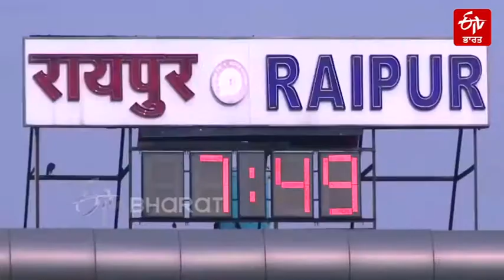ਆਈਪੀਐਸ ਅੰਕਿਤਾ ਮੈਮ ਐਤਵਾਰ ਨੂੰ ਗੁਰੂ ਜੀ ਬਣ ਜਾਂਦੀ ਹੈ ਇਹ ਅਧਿਕਾਰੀ | IPS Ankita | ETV Bharat Punjab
ਆਈਏਐਸ ਦੀ ਪ੍ਰੀਖਿਆ ਪਾਸ ਕਰਨਾ ਹਰ ਪ੍ਰਤੀਯੋਗੀ ਦਾ ਸੁਪਨਾ ਹੁੰਦਾ ਹੈ, ਪਰ ਕਈ ਵਾਰ ਸਹੀ ਅਗਵਾਈ ਦੀ ਘਾਟ ਕਾਰਨ ਕਈ ਪ੍ਰੀਖਿਆਰਥੀ ਸਫਲ ਨਹੀਂ ਹੁੰਦੇ। ਬੱਸ ਇਹੀ ਦਰਦ ਅੰਕਿਤਾ ਨੂੰ ਵੀ ਸਹਿਣਾ ਪਿਆ ਸੀ। ਉਹ ਦੁਰਗ ਦੇ ਛੋਟੇ ਜਿਹੇ ਪਿੰਡ ਦੀ ਵਾਸੀ ਸੀ। ਯੂਪੀਐਸਸੀ ਦੀ ਤਿਆਰੀ ਦੇ ਦੌਰਾਨ, ਜਦੋਂ ਮਾਰਗ ਦਰਸ਼ਨ ਲਈ ਭਟਕੀ ਤਾਂ ਫੈਸਲਾ ਕੀਤਾ ਕਿ ਜੇ ਅਧਿਕਾਰੀ ਬਣਦੀ ਹੈ, ਤਾਂ ਉਹ ਦੇਸ਼ ਦੀ ਸਭ ਤੋਂ ਵੱਡੀ ਪ੍ਰਤੀਯੋਗੀ ਪ੍ਰੀਖਿਆ ਵਿੱਚ ਭਾਗ ਲੈਣ ਵਾਲੇ ਵਿਦਿਆਰਥੀਆਂ ਨੂੰ ਮਾਰਗ ਦਰਸ਼ਨ ਕਰੇਗੀ।